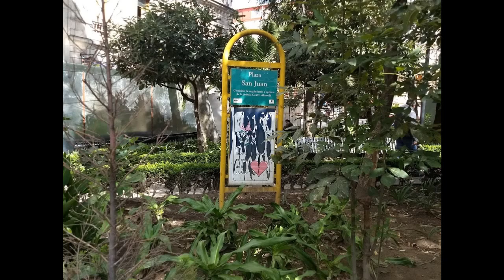Plaza San Juan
Plaza de los Locutores, la XEW en Ayuntamiento, el Barrio Chino y la tienda La Europea